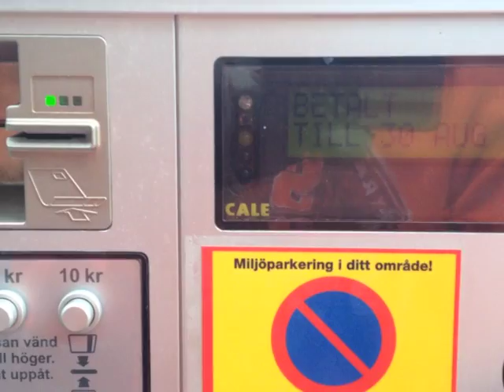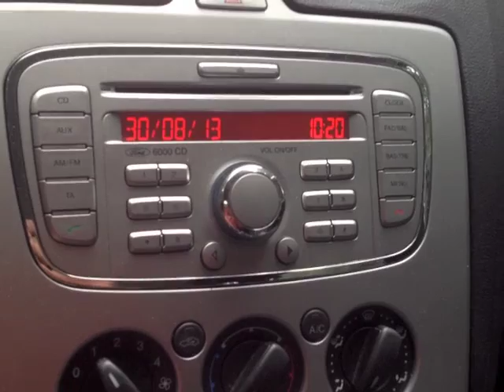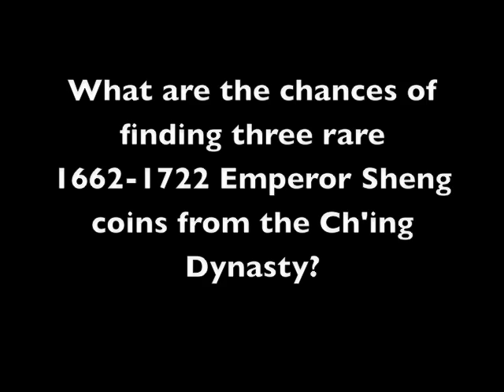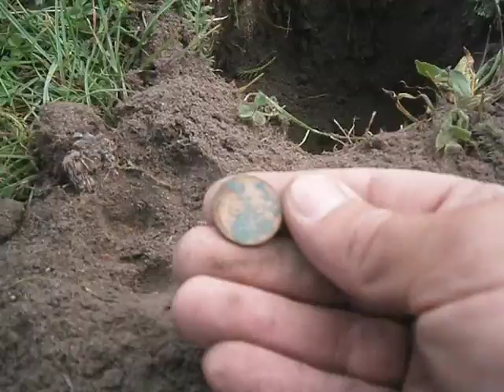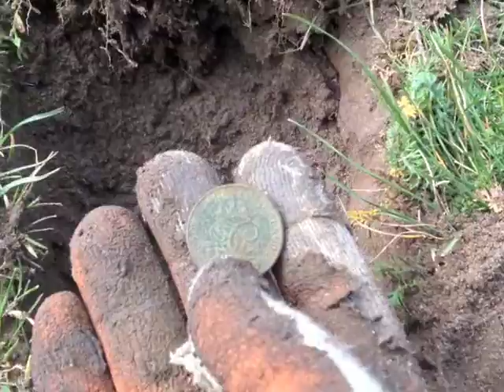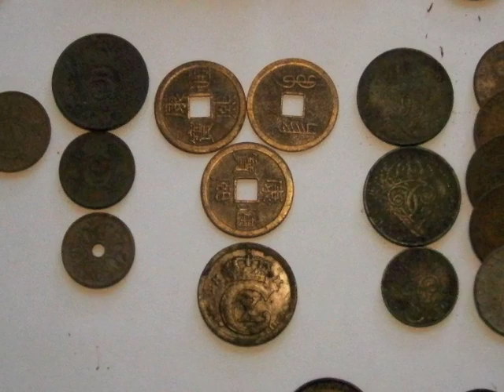Chinese Coin Spill 1662-1722 Ch'ing Dynasty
Two big coin spills. Need help authenticating the chinese coins.